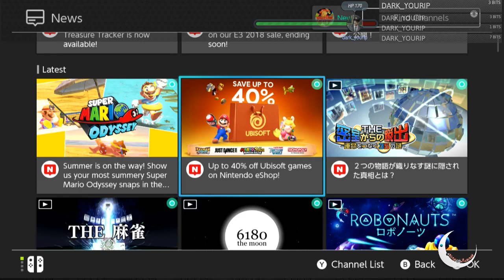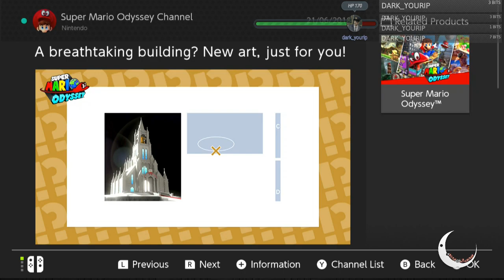[HolyDante] Splatoon 2 Octo Expansion [Part - 1]